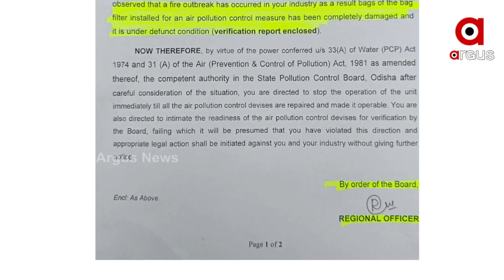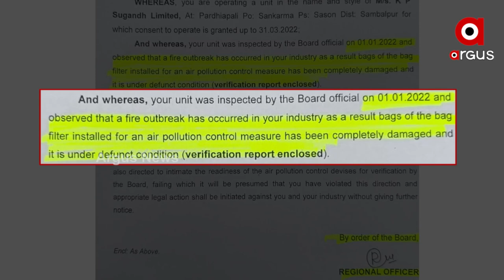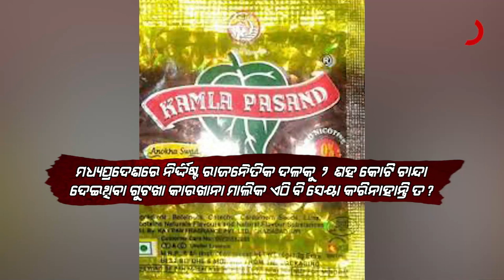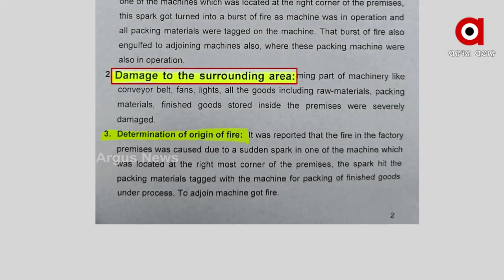ଗୁଟଖା ମାଲିକଙ୍କୁ ସୁରକ୍ଷା ଅଭିଯାନରେ ଆଉ ଜଣେ ମନ୍ତ୍ରୀ !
ସମ୍ବଲପୁର ଗୁଟଖା କାରଖାନାରେ ଅଗ୍ନିକାଣ୍ଡ ଘଟଣା । କଂପାନୀ ମାଲିକଙ୍କ ସୁରକ୍ଷାରେ ଆସିଲେ ଆଉଜଣେ ମନ୍ତ୍ରୀ । ମନ୍ତ୍ରୀ ସୁଶାନ୍ତ ସିଂହ, ଗୃହରାଷ୍ଟ୍ର ମନ୍ତ୍ରୀ ଦିବ୍ୟଶଙ୍କରଙ୍କ ପରେ ଏବେ ଚର୍ଚ୍ଚାରେ ବିକ୍ରମ ଆରୁଖଙ୍କ ନାଁ ।